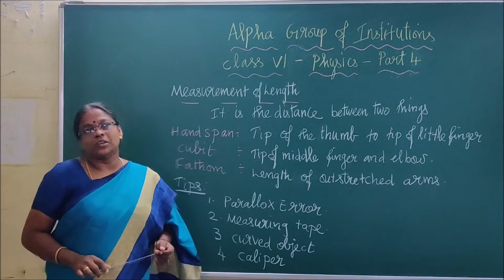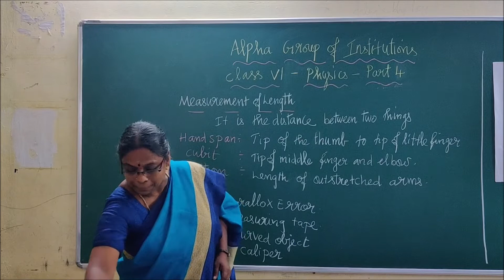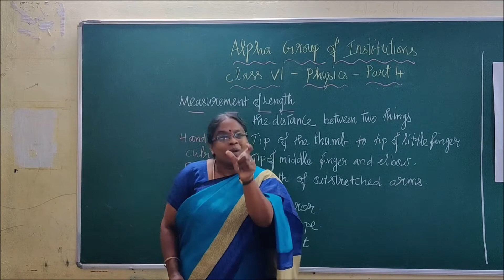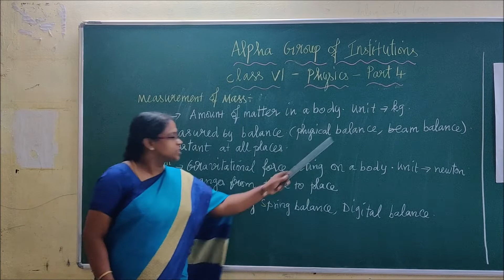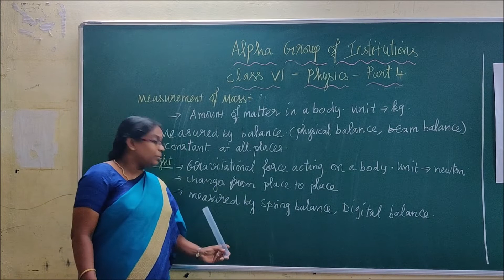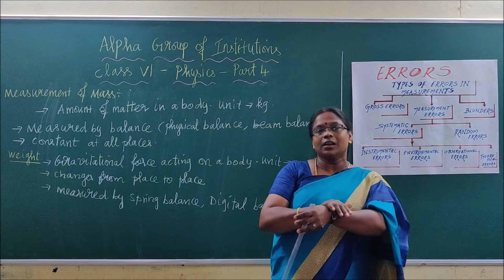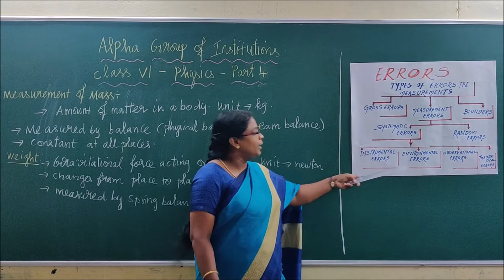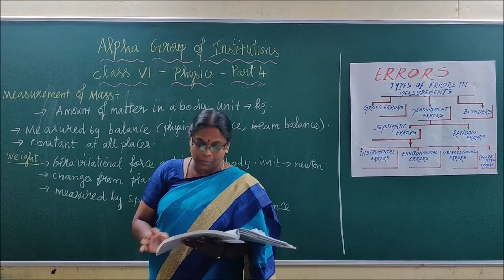Class 6 Physics Chapter 1 Measurements Part 4